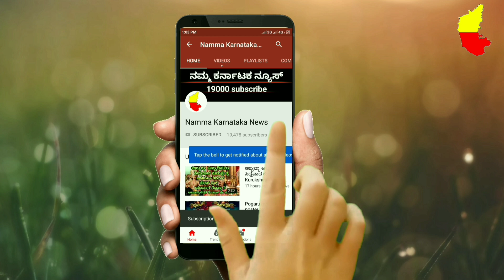Kurukshetra Trailer 2 release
ನಮ್ಮ ಕರ್ನಾಟಕ ನ್ಯೂಸ್ ಯೂಟ್ಯೂಬ್ ಚಾನೆಲ್ ನಲ್ಲಿ ಕನ್ನಡ ಸಿನಿಮಾಗಳ ಎಲ್ಲ ಮಾಹಿತಿಯನ್ನು ನಿಮಗೆ ತಿಳಿಸಿಕೊಡುತ್ತೇವೆ .ನೀವಿನ್ನು ನಮ್ಮ ಕರ್ನಾಟಕ ನ್ಯೂಸ್  YouTube ಚನಲ್ subscribe ಮಡಿಲ್ಲ ಅಂದ್ರೆ ಈಗಲೇ subscribe ಮಾಡಿ ಪಕ್ಕದಲ್ಲಿ ಬರುವ bell ಬಟನ್ ತಪ್ಪದೇ ಕ್ಲಿಕ್ ಮಾಡಿ